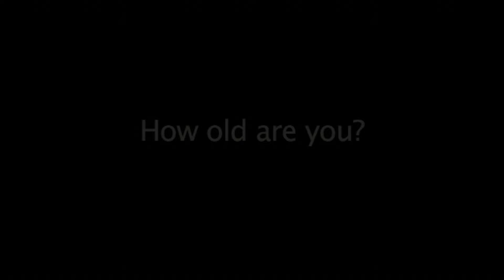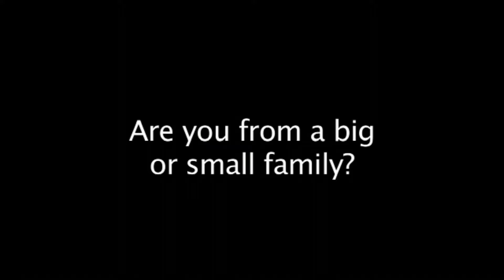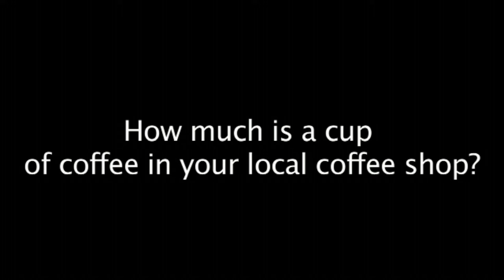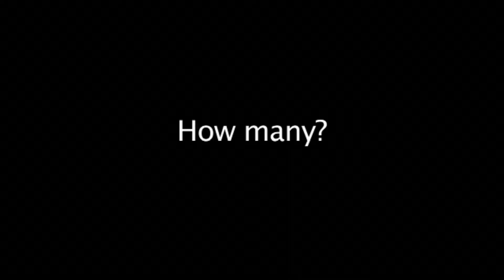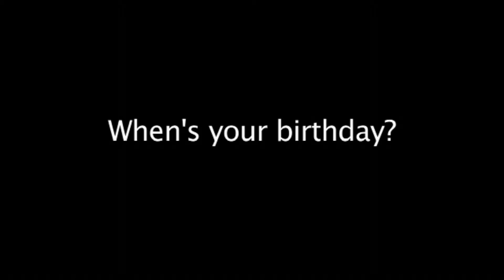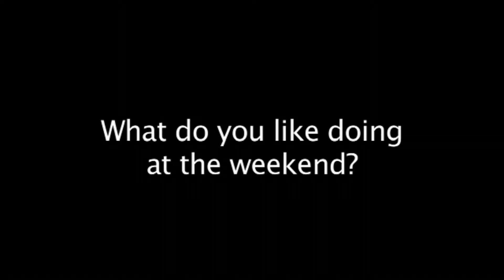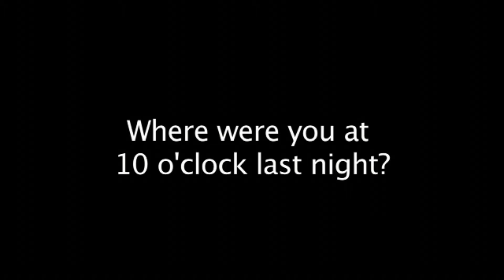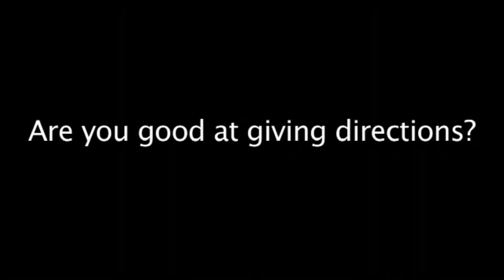INGLÊS PARA NÍVEL BÁSICO / INICIANTE: TREINO PRÁTICO DE COMPREENSÃO ORAL E CONVERSAÇÃO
Acesso vitalício.

O vídeo de hoje apresenta diversas entrevistas em Inglês, com perguntas pessoais e sobre temas cotidianos. É um ótimo material para treinar seu speaking, pois você pode observar as respostas e adequá-las com informações ao seu respeito.

O nível do vídeo é A1/A2 = INGLÊS NICIANTE/ BÁSICO.

Todos os direitos deste vídeo pertencem a Oxford, e a reprodução deste conteúdo em meu canal foi devidamente autorizada.